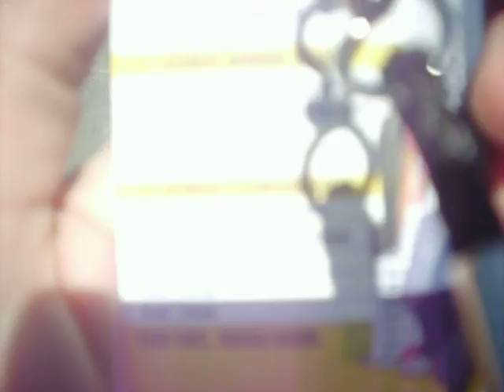Battle Cry day 2 #6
so man y videos!!! ah!! i can't edit my videos to put more than one on here at a time because of the camera i have.. so don't be mad at me! lol.